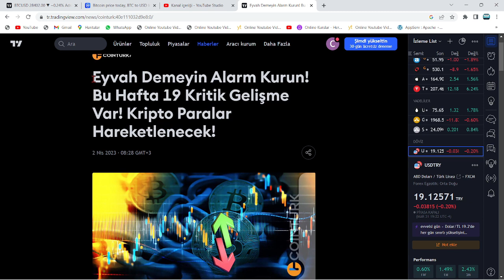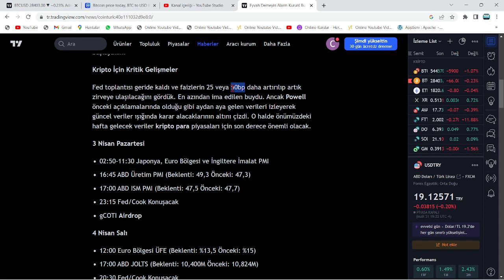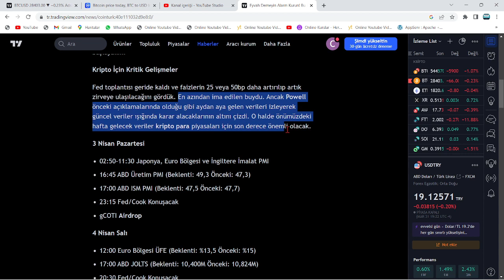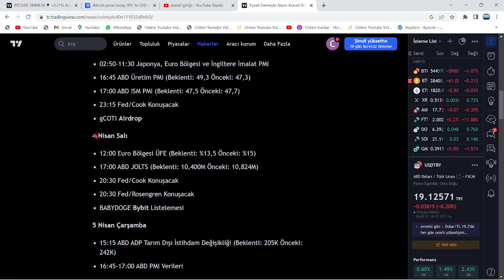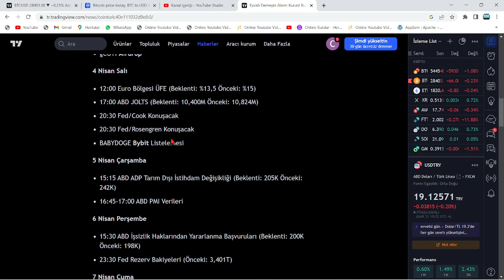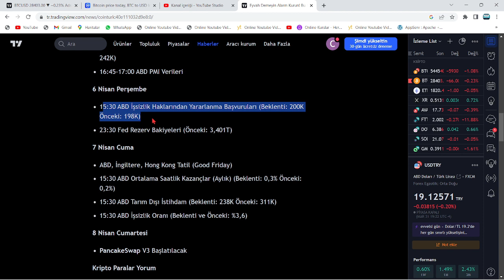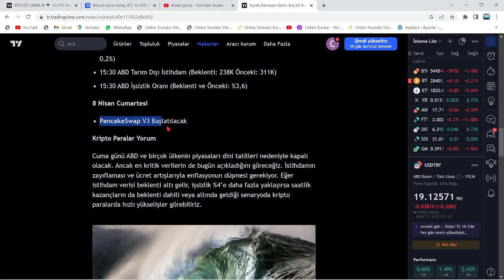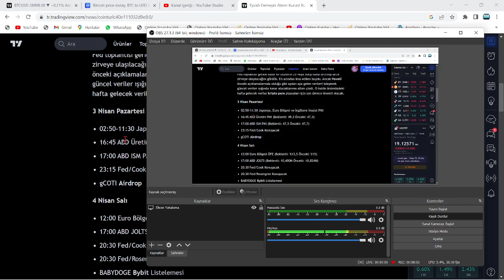FED BAŞKANI YARIN BU SAATTE KONUŞMA YAPACAK🚨YENİ HAFTADA YÖNÜ BELİRLEYECEK 19 OLAY VE TAM TARİHLERİ🚨